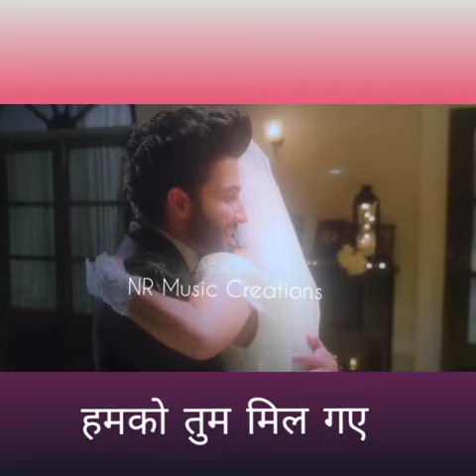Humko tum mil gaye lyrical video.. ❤ 😍 TRUE LOVE SONG 💞💖👌🏻